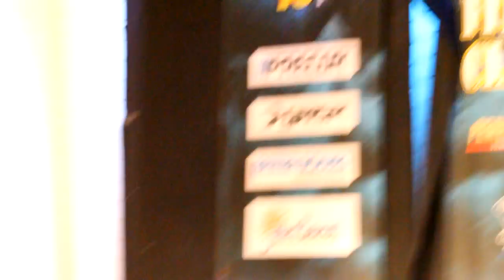Mirka Loman Vapaaohjelma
Tehoravinne Fitness Classic Turku 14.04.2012